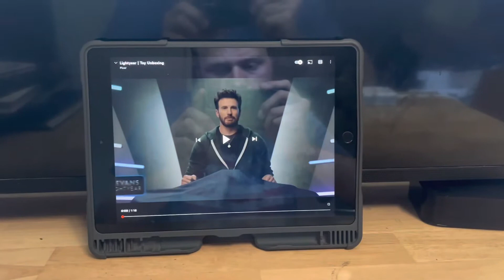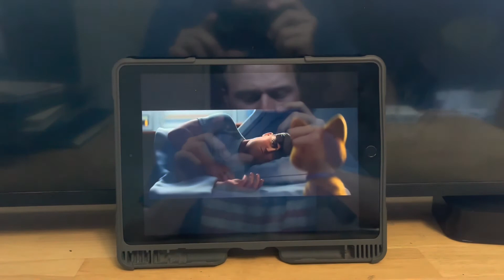My Reaction / Thoughts on Lightyear Toy Unboxing